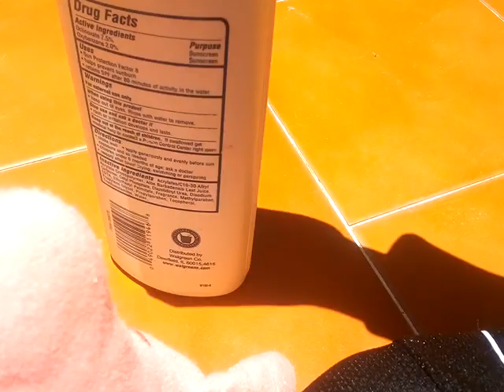SPONGE BOB SUMMER 2 🌞🍦🍷